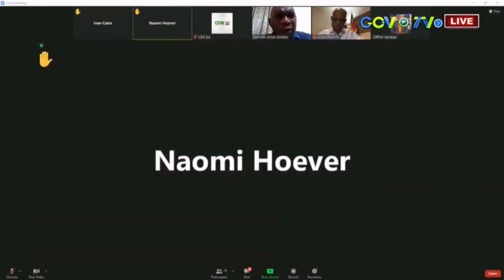31 05 2021 Besmette gedetineerden overgebracht naar andere locatie